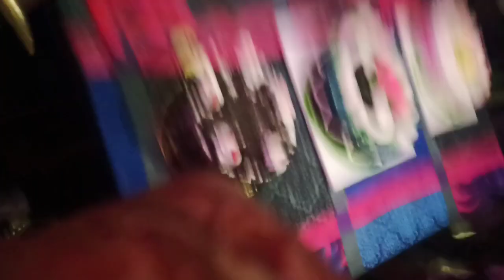नेचुरल के बर्थडे में हुआ खूब मस्ती और गोरखपुरिया भौजी का हुआ आम का लुटेरा